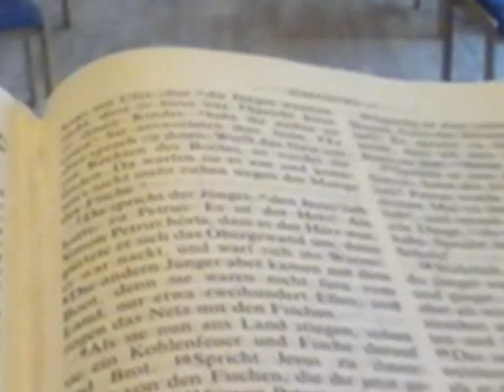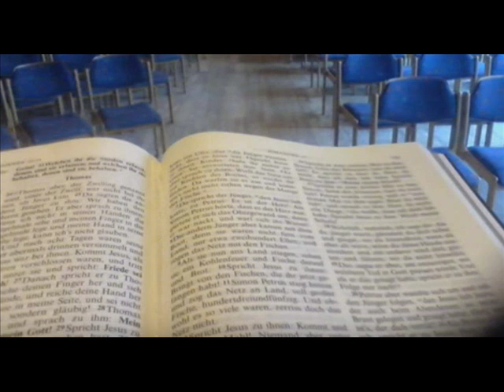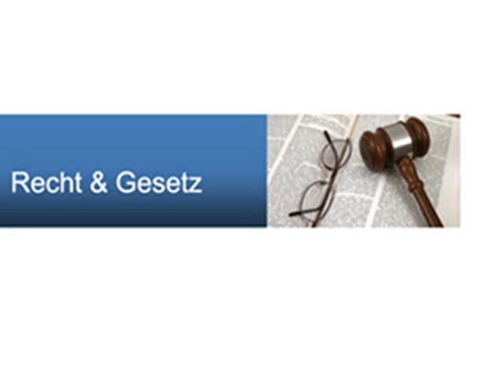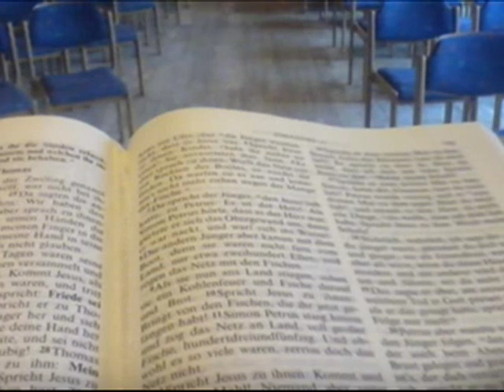Andacht~ Halte das ganze Gesetz!!~Lobpreisgemeinde 17 Jan 2016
Ungewöhnliche Aussage für Bekehrungschristen !
Jesu Stellung zum Gesetz
Matthäus 5
17 Ihr sollt nicht wähnen, daß ich gekommen bin, das Gesetz oder die Propheten aufzulösen; ich bin nicht gekommen, aufzulösen, sondern zu erfüllen. (Matthäus 3.15) (Römer 3.31) (1. Johannes 2.7) 18 Denn ich sage euch wahrlich: Bis daß Himmel und Erde zergehe, wird nicht zergehen der kleinste Buchstabe noch ein Tüttel vom Gesetz, bis daß es alles geschehe. (Lukas 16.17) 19 Wer nun eines von diesen kleinsten Geboten auflöst und lehrt die Leute also, der wird der Kleinste heißen im Himmelreich; wer es aber tut und lehrt, der wird groß heißen im Himmelreich. (Jakobus 2.10)
   20 Denn ich sage euch: Es sei denn eure Gerechtigkeit besser als der Schriftgelehrten und Pharisäer, so werdet ihr nicht in das Himmelreich kommen. (Matthäus 23.2-33)